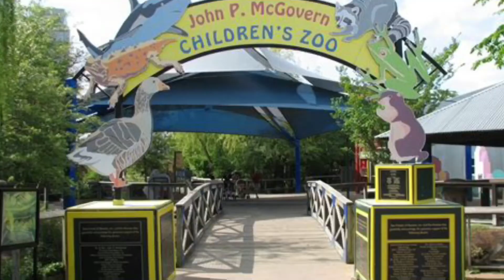The Zoo | BomboozleJack Skits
The Zoo is a fun place, just be careful if your afraid of….Snakes, Crocodiles, Snakes, bears, elephants, Giraffes, lions, flamingos, penguins, cheetahs, sloths, monkeys, spiders, lizards, birds, tigers, hippos, and just eve ty animal!

Green Screen Skit Making, Funny, Clever, Orange Bandana Wearing Pirate!